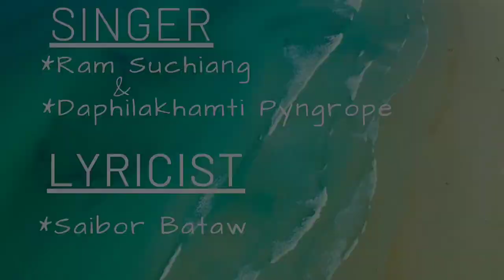Ko Jingieid trailer.. Ram Suchiang new song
Ko jingieid

Singer: Ram Suchiang ft Daphilakhamti mery     Pyngrope

Starring:Boyka Lamurong &Aidajingkmen Sariang

Director:Mansiantisni Shylla
Assistant Director:Pynbiang Khongshah